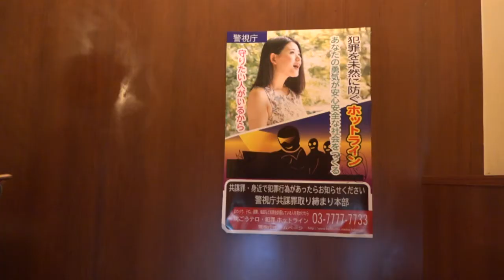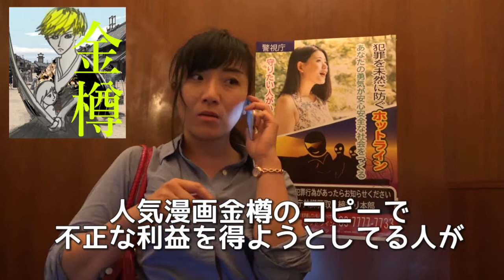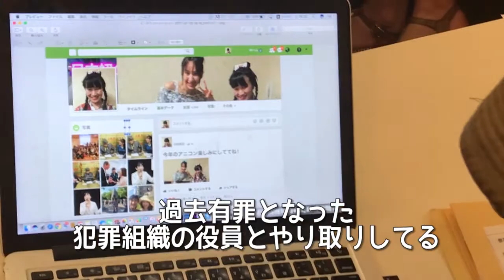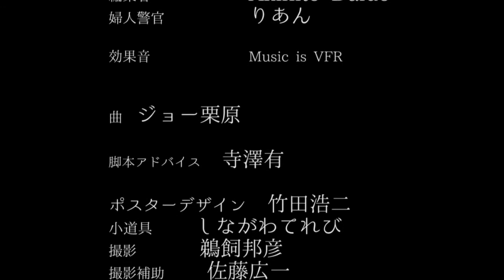共謀罪後の社会～密告のススメ～（ドラマ・増山れな監督）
出演

漫画家　　　　深月ユリア
　　　　米山敬子
密告者　　　増山麗奈
調査課刑事　すずきじゅん
　　　　　田代照夫
共謀罪取締本部課長　　天野統康
非正規労働者　　　後藤康伸
選挙ボランティア　　斉藤まさし
婦人警官　　　　　　西野明美
ジャーナリスト　　　林克明
新聞配達員　　　　　新宿タイガー
劇作家　　　　　　　河上喜之
編集者　　　　　　　Akihito Daido
婦人警官　　　　りあん

曲　ジョー栗原

脚本アドバイス　寺澤有

ポスターデザイン　竹田浩二
小道具　　しながわてれび
撮影　　　鵜飼邦彦
撮影補助　　佐藤広一